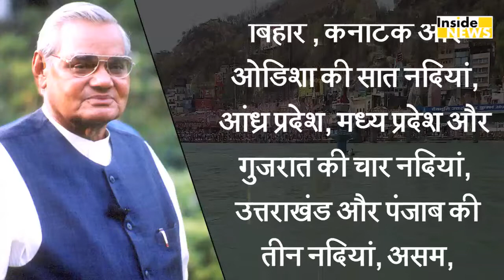Atal जी ही नहीं Nehru और इन नेताओं के अवशेषों को गंगा में किया गया था विसर्जित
हम उन नेताओं के नाम बताने जा रहे हैं जिनकी अस्थियों का विसर्जन गंगा में हुआ. या हरिद्वार में.. इनमें Mahatma Gandhi से Jawaharlal Nehru के नाम तक शामिल हैं...